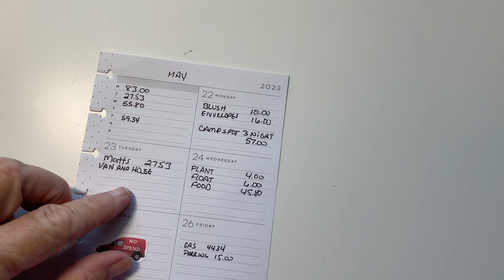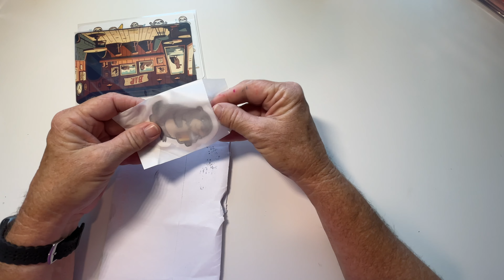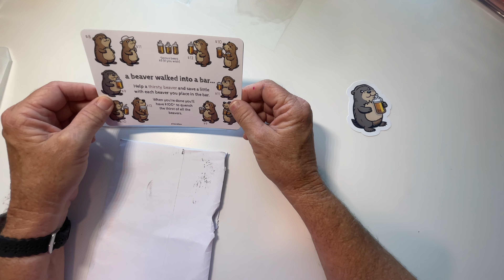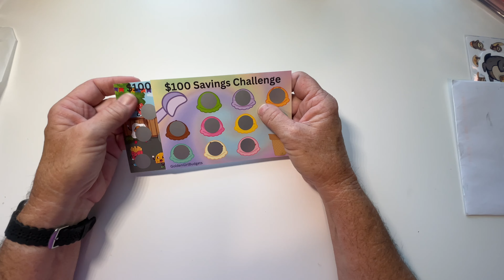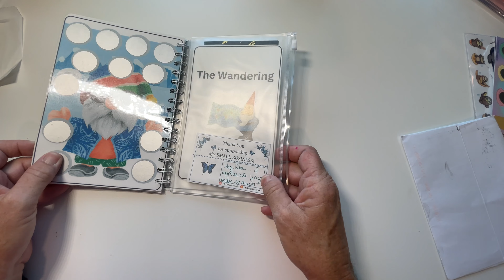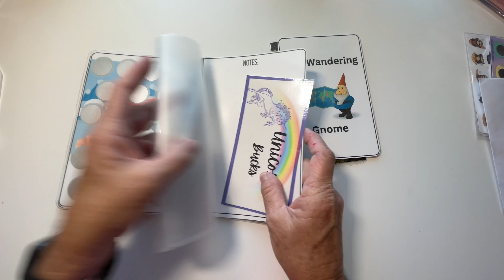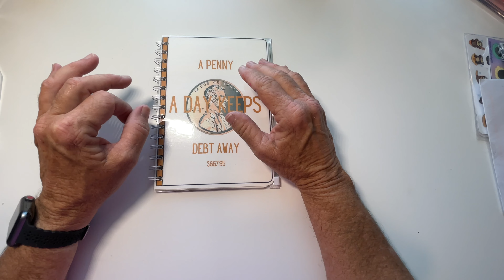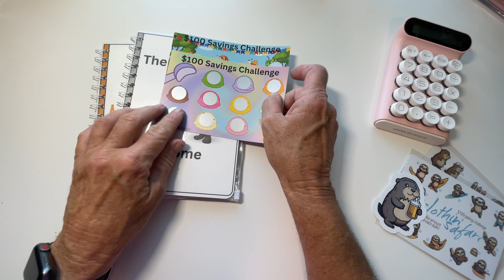How much did I spend?|Retired Income|Unboxing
Channels that I mention

I am a retired 60-year-old who loves to travel in my Van and on a Cruise Ship. I also love paper crafting and decorative planning.  I have budgeted my entire life. My channel is a bit different. I do not have large debt I am paying off nor do I have a huge savings goal. I simply want to make the most out of every moment I have left on this earth. By keeping close tabs on my budget, I can balance using my money not just to stay alive, but to live.
Please note, information I give is based on life lessons. I am not a financial professional but do want to share the things I have learned from being a budgeter my entire life.